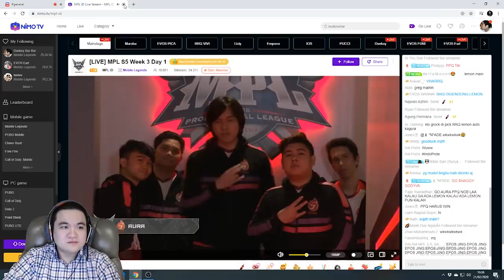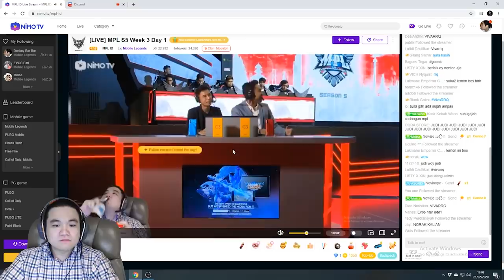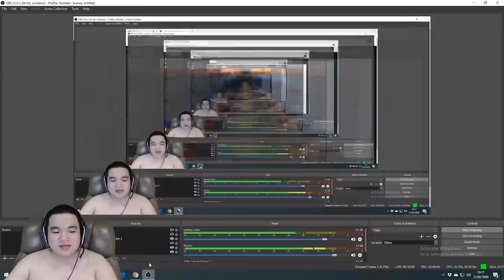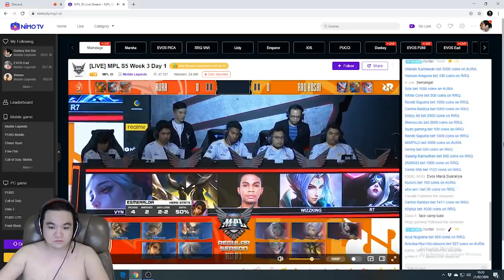RRQ VS AURA! LEMON IS BACK!! DONKEY CAST SAMBIL MABUK!!!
LIVE STREAMING DI NIMO TV : DONKEY BAR BAR